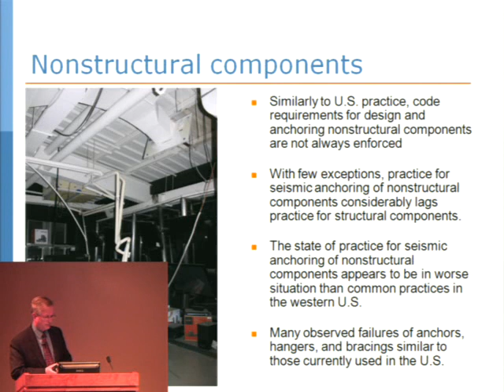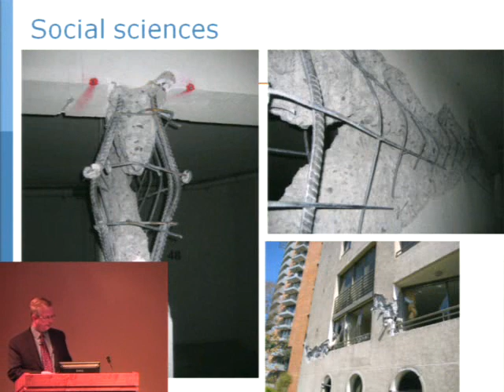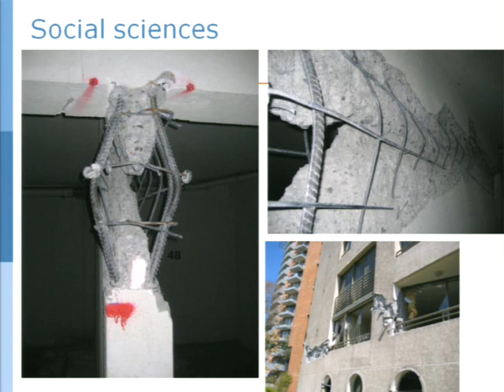Briefing on Chile Earthquake of February 27,2010: Closure , Jack Moehle